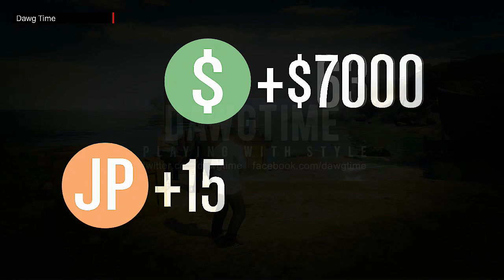GTA Mission Online : Out Of Harmony Walkthrough - 17.5k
We talk about the latest stuff on the world of GTA and Watch us go through this mission to get 17.5k

NOVEMBER 18 FOR PS4 AND XBOX!